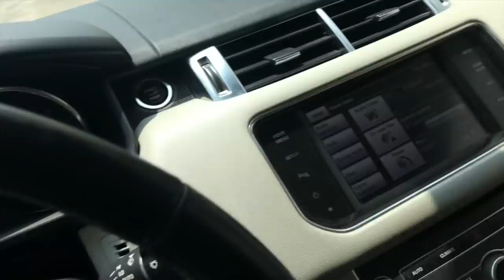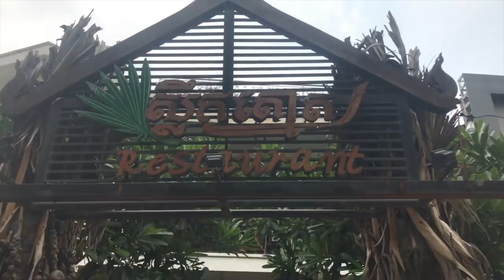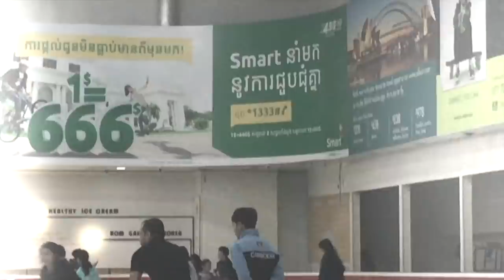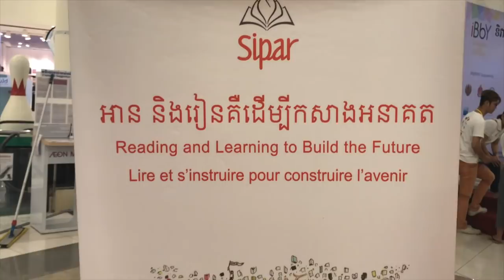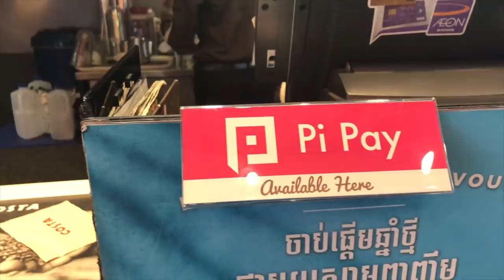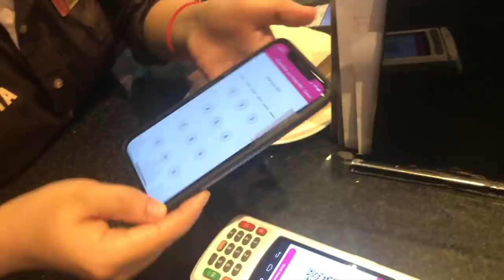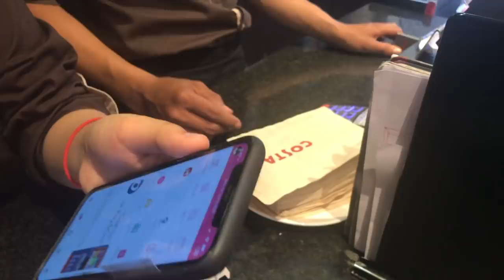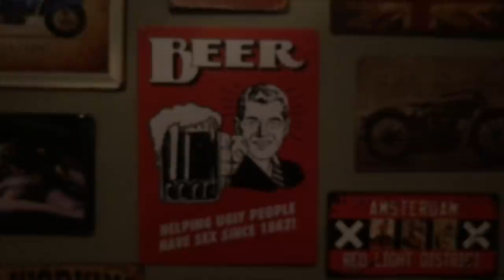លើកដាច់ ប្រកាច់ស្អាត នៅ PP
និយាយលេងទេ តាមពិតសប្បាយ ម្យ៉ាង
ហូបបាយស្លឹកត្នោត
អីអន
BottomsUP
Sound Club
NEN TUM ចាន់ថន